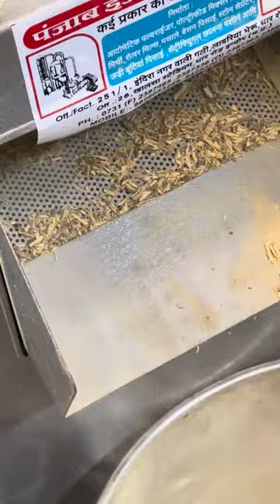Mulethi Grainding machine 📲📞☎️